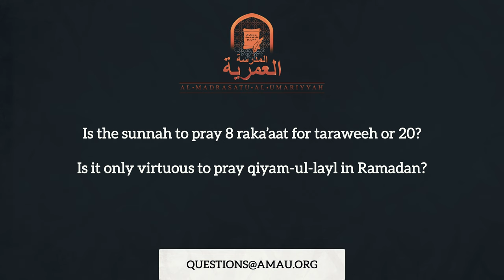8 Rakat or 20? || Ramadan Q&A || AMAU